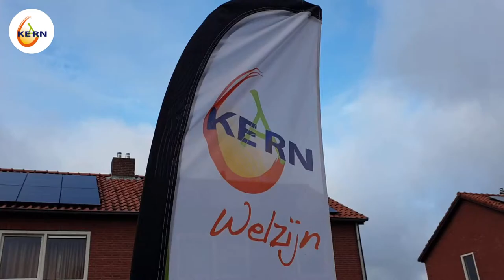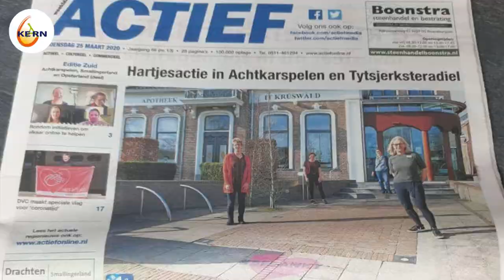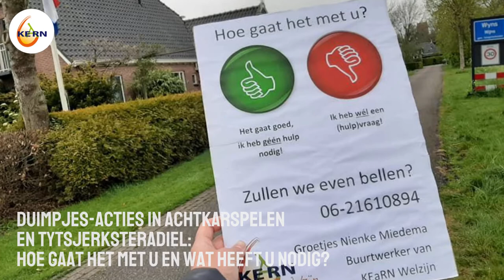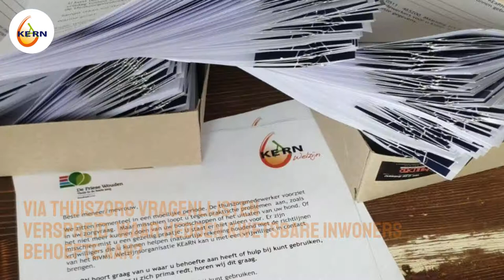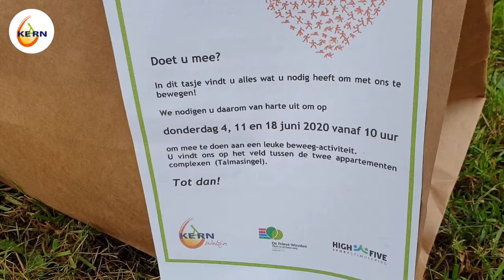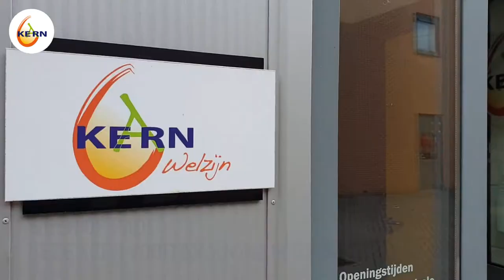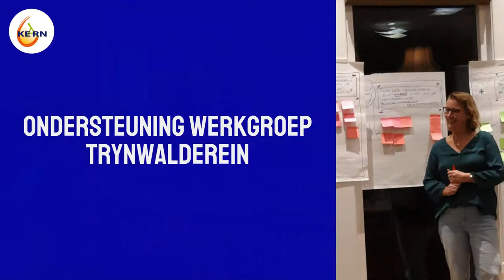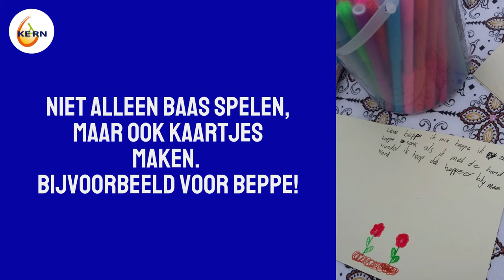dit was KEaRN in 2020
Wat heeft KEaRN in 2020 gedaan voor en met de inwoners van Achtkarspelen en Tytsjerksteradiel? U ziet het in vogelvlucht in deze film.

Meer weten over KEaRN? Neem dan eens een kijkje op